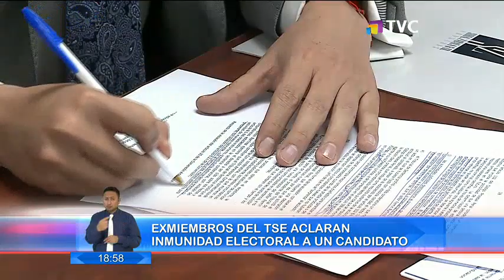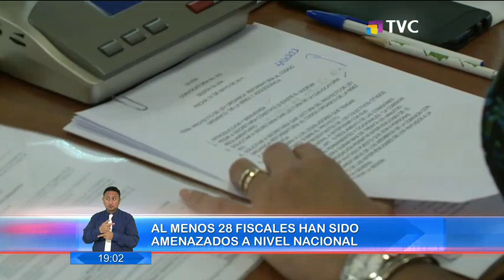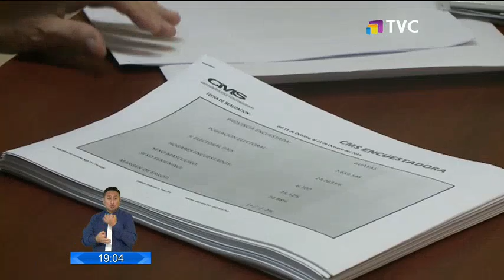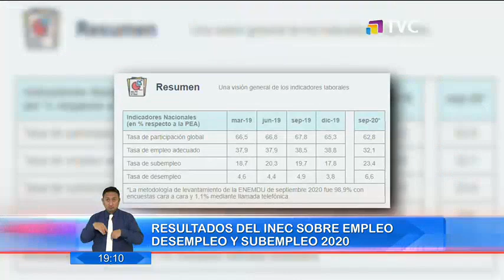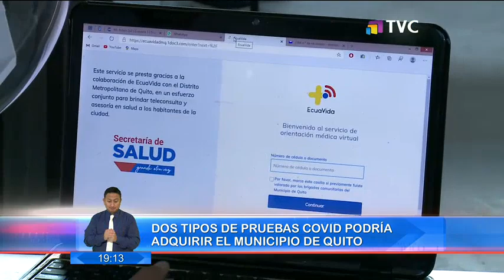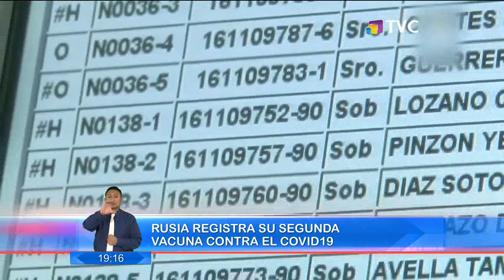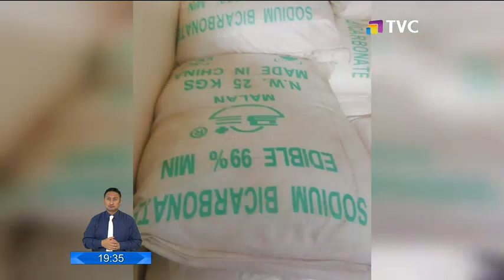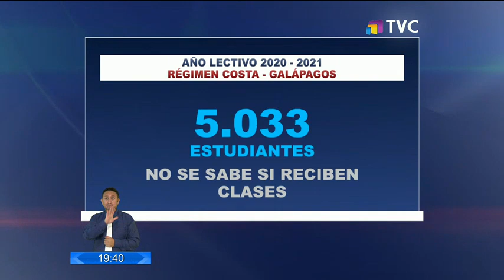El Comercio TV Estelar: Programa del 15 de Octubre de 2020